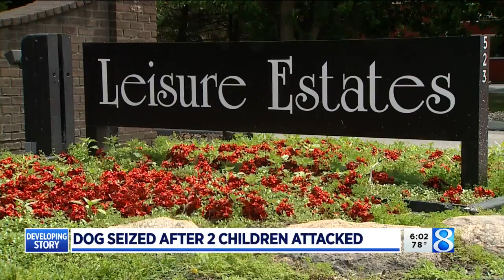Pit bull seized after attacking 2 children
‘Blood all over,’ boy, 11, rescues girl amid dog attack in Ottawa County